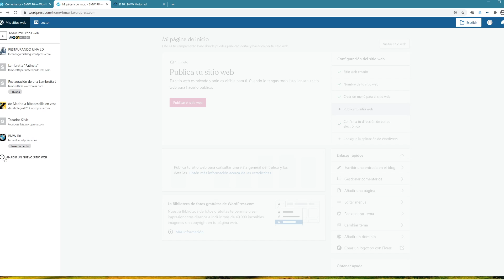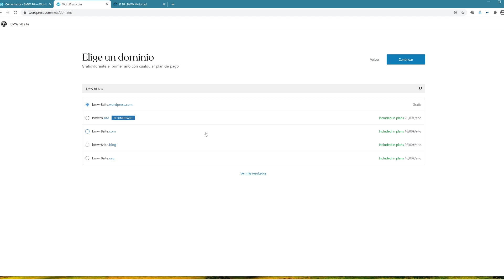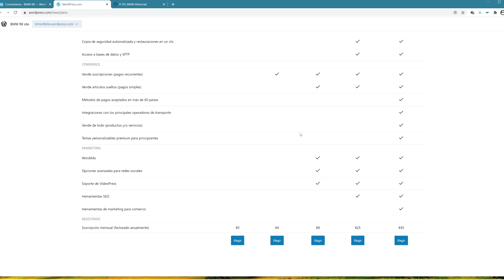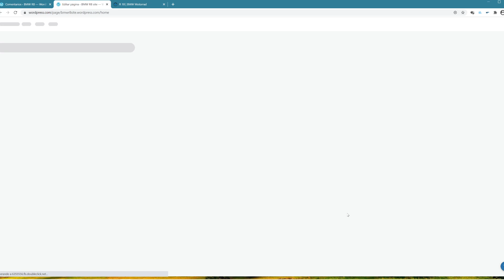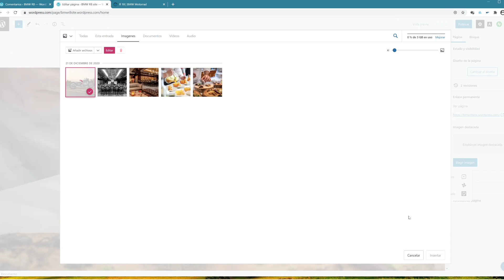Configurar sitio en wordpress